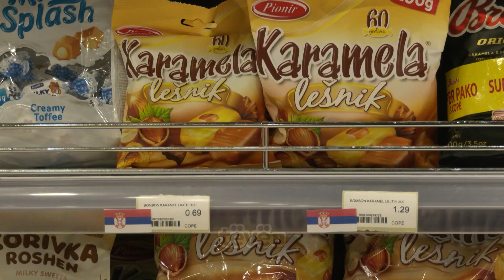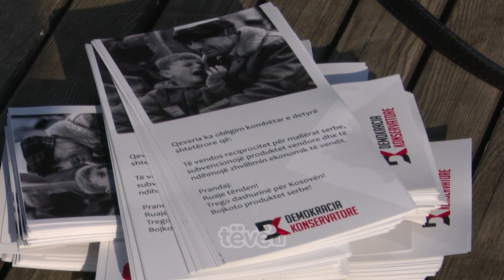Fushata për bojkotimin e produkteve serbe, nga qytetarët shihet e suksesshme